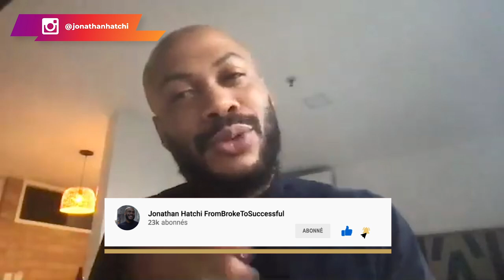9000 euro en 1 journée photographe de célébrités au Japon | Allan ABANI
Réussir sa vie : De SDF à photographe de célébrités au Japon

Dans cette nouvelle vidéo interview,  je reçois Allan Abani, photographe professionnel à Tokyo. Si aujourd'hui, tout se passe bien dans sa vie, cela n'a toujours pas été le cas. En effet, il est passé par beaucoup de moments difficiles mais la vie a fini par lui sourire.

Aujourd'hui il va nous partager son histoire assez inspirante. Il est un modèle de réussite pour toutes personnes qui démarrent de zéro. Suivez son parcours inspirant.

▬▬▬▬▬▬▬▬▬FORMATION OFFERTE▬▬▬▬▬▬▬▬▬▬▬

▬▬▬▬▬▬▬▬▬ COACHING/FORMATION  ▬▬▬▬▬▬▬▬▬▬▬

▬▬▬▬▬▬▬▬ MES OUTILS ▬▬▬▬▬▬▬▬▬▬▬▬▬▬▬▬

▬▬▬▬▬▬▬▬▬▬▬▬ Témoignage client ▬▬▬▬▬▬
Je te mets le lien des témoignages/résultats de mes coachés :

▬▬▬▬▬▬▬▬▬▬▬▬ LIENS ▬▬▬▬▬▬▬▬▬▬▬▬